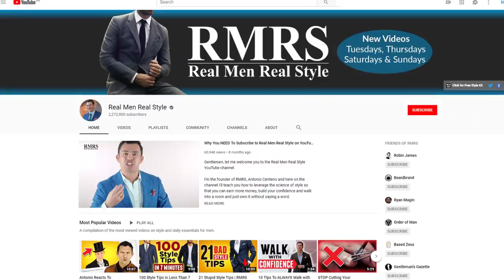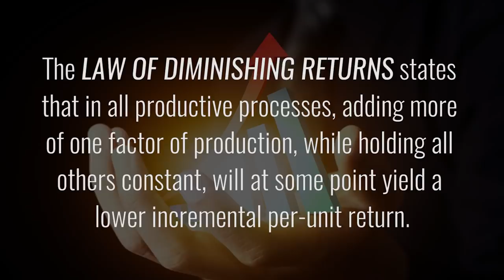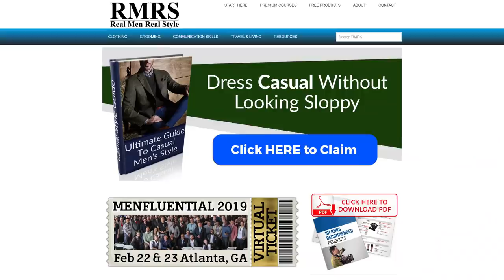Style MORE IMPORTANT Than Degree? Law Of Diminishing Returns & Men's Fashion | RMRS Style Videos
📫 Shipping Address

Antonio Centeno
USA

PRODUCTS

RECOMMENDED PRODUCTS

HASHTAGS USED